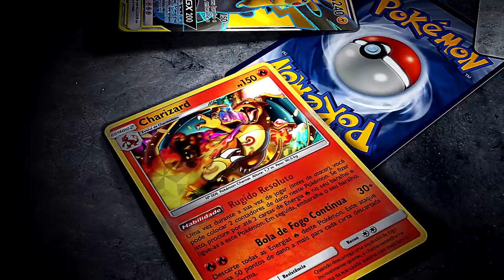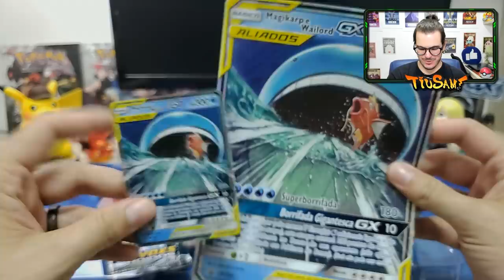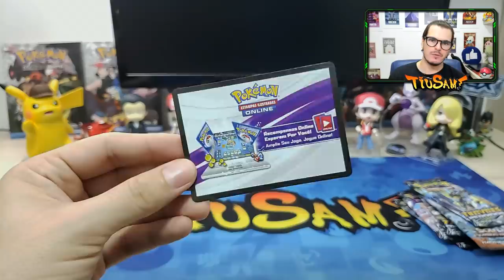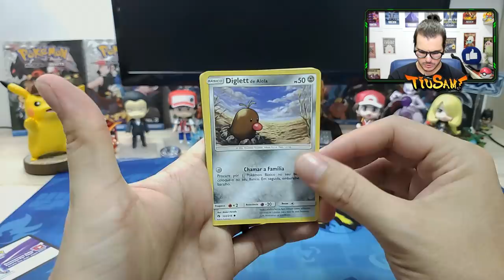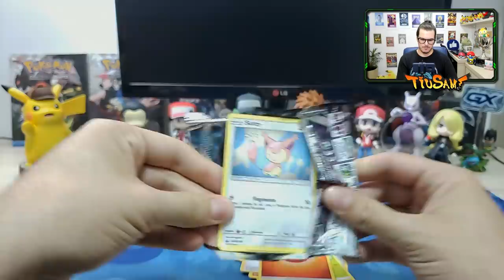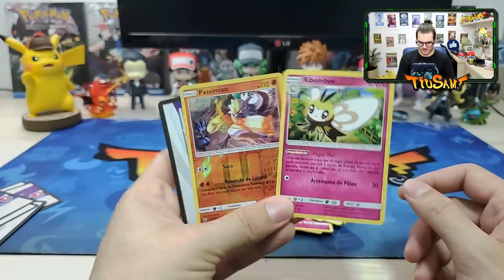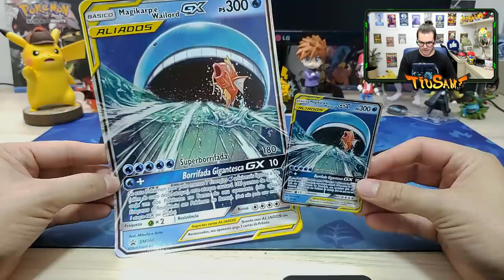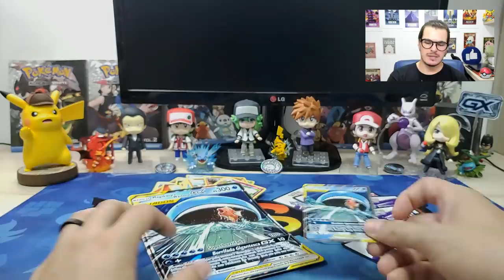A PODEROSA MAGIKARP + WAILORD ULTRA RARA!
Quer concorrer a brindes e ajudar o canal?!